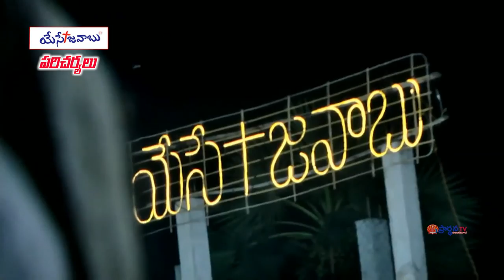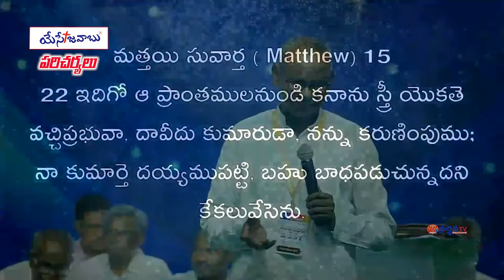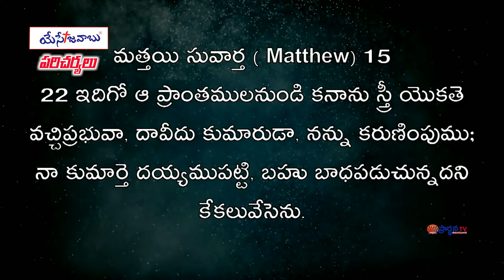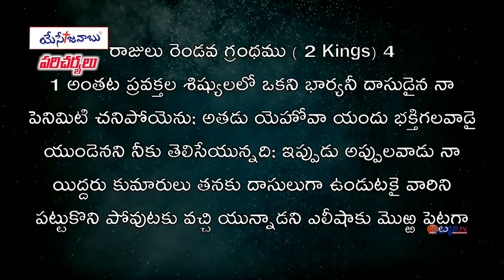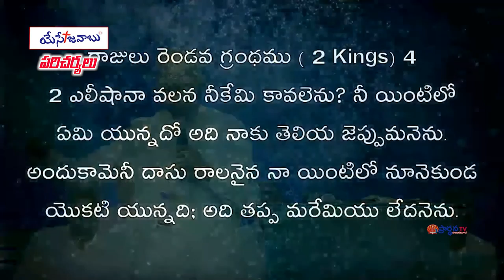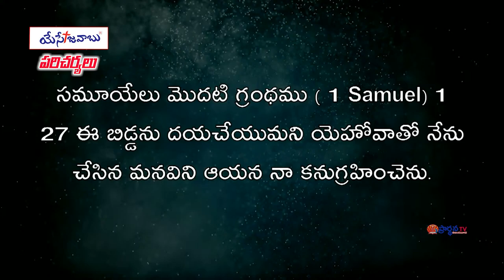13 09 2024 PARISHUDDA RAJU GAARU